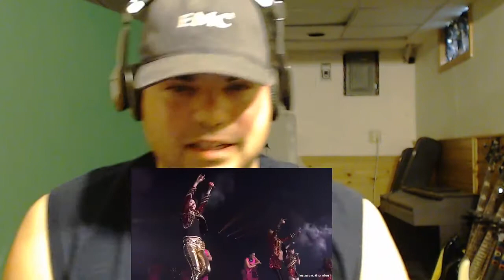2NE1 - 'CLAP YOUR HANDS' + 'PRETTY BOY' + 'DON'T STOP THE MUSIC' LIVE PERFORMANCES reaction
2NE1 - 'CLAP YOUR HANDS' + 'PRETTY BOY' + 'DON'T STOP THE MUSIC' LIVE PERFORMANCES reaction
Honest Reactions 2NE1 - 'CLAP YOUR HANDS' + 'PRETTY BOY' + 'DON'T STOP THE MUSIC' LIVE PERFORMANCES
lets watch 2NE1 - 'CLAP YOUR HANDS' + 'PRETTY BOY' + 'DON'T STOP THE MUSIC' LIVE PERFORMANCES Please Support these reactions! BlastphamousHD
Tyrone Magnus
8owser 16
Cherry girl
zalzar
Anthony Mcknight
reaction time